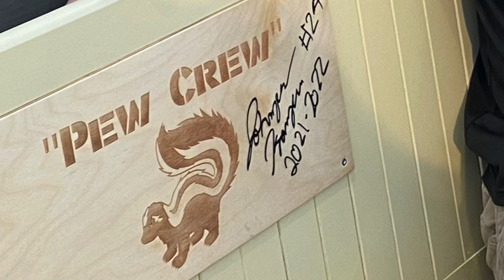Johnny Kampes (2023) Returns to Diethrick Park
The face of the Jamestown Tarp Skunks for the inaugural 2021 and 2022 season was popular catcher Johnny Kampes. He returned to Russell E. Diethrick Jr. Park on June 24-25, 2023 to witness 2 victories by his former Team and renew friendships. He became the first member of the Pew Crew Hall of Fame.